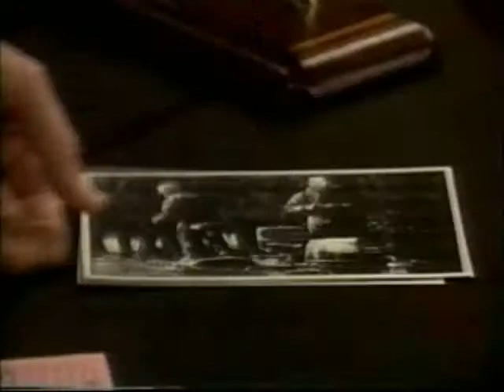Port Charles December 26th, 1997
Port Charles Friday December 26th, 1997

Scott brought Serena to Gail and Lee's house after going on a sleigh ride with her. He told Gail how it reminded him of a sleigh ride he took once with Dominique. Joe and Frank talked about Joe's trip with Karen, as did Karen and Julie. Eve told Scott that Lucy was ready to stage their final fight. Rex showed Lucy pictures taken of Scott fishing in the Cayman Islands with a bank president. Lucy went to the hospital, and staged her final fight with Scott in front of Lee, Gail and Eve. Lucy accused Scott of lying to her since he had gotten to Port Charles, and Scott forbid Lucy from seeing Serena anymore. Later, on the roof, Scott thanked Eve for all she had been doing and gave her a charm bracelet with a charm of a pizza on it. Lucy told Rex that she was willing to do anything to get Serena away from Scott. Joe's car got a flat tire miles away from civilization and any gas stations, so he and Karen went to sleep in the car. Eve and Chris toasted to the end of a crummy year, then got out their frustrations by throwing ornaments at Chris's fireplace. Eve complained about Scott to Chris, then kissed him. He kissed her back, and they feel onto the couch. Scott had a dream where Dominique came to him and told him tearfully not to lose Serena.